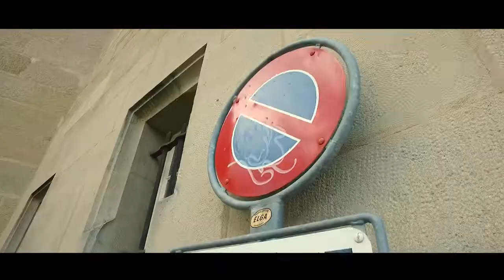MINK'S GIGOLO Vidéo Officielle YouTube